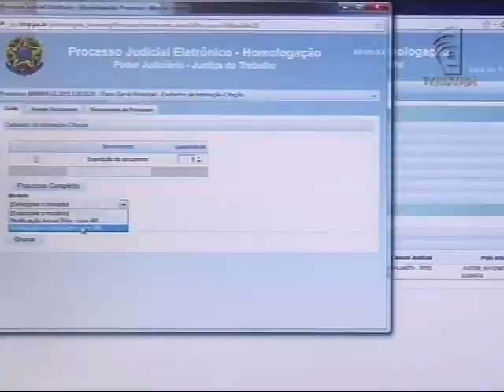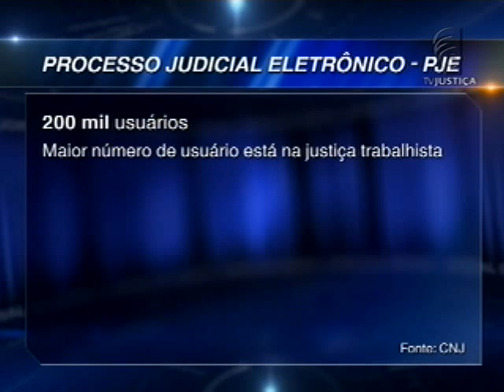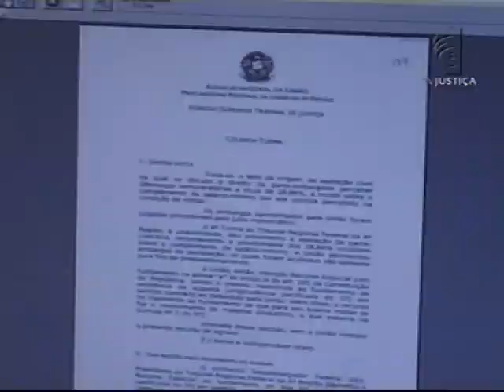Processo judicial eletrônico (10/07/13)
O Processo Judicial Eletrônico (PJe) lançado pelo Conselho Nacional de Justiça (CNJ) comemora dois anos de existência com crescimento de quase dois mil por cento.